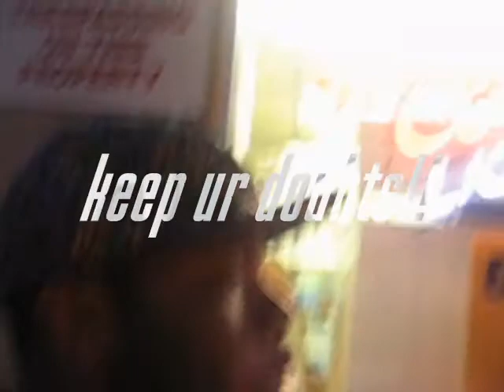NeVeR GoNNa SToP (Serani)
..str8 to the point..!